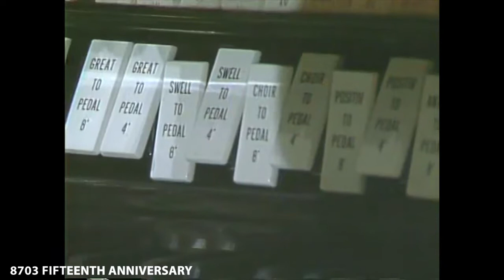FIFTEENTH ANNIVERSARY (The Joy of Music with Diane Bish)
8703 FIFTEENTH ANNIVERSARY Music for solo organ and hymn arrangements for organ and orchestra by Diane Bish are featured as Diane celebrates her 15th year as senior organist of Coral Ridge Presbyterian Church.  Music includes:  "Heavenly Sunlight," "All Hail the Power of Jesus' Name," "Joyful, Joyful," "Joy," and "O God Our Help In Ages Past."